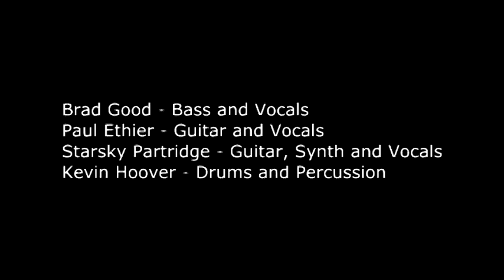The Trooper (live Iron Maiden cover by The Whatever Device).mp4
The Whatever Device covering "The Trooper" by Iron Maiden at Nocturnapalooza 2012. Joined onstage by Derek Scanlan!